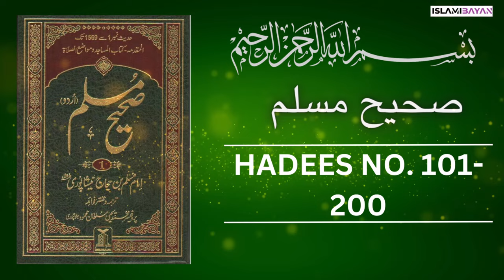Sahih Muslim Hadees no 100 to 200 | صحيح مسلم Hadees in Urdu | Sahih Muslim Hadith